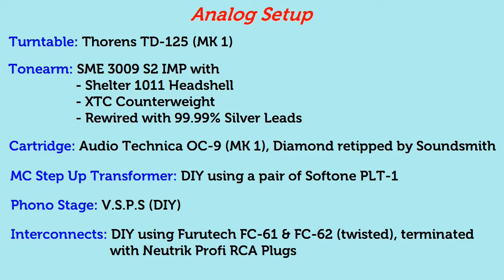Needle Drop: 張國榮 (Leslie Cheung) - 拒絕再玩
Album: Summer Romance '87
Released: 1987
Pressing: Hong Kong